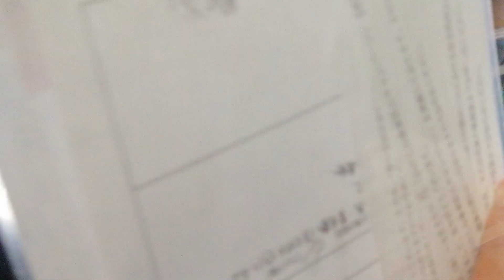［前原～新津田沼間完全終了☆］新京成80000形新京成線前面展望 薬園台（SL21）～京成津田沼（SL24）（終点）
終点の京成津田沼に着いたものの
ここからちはら台まで撮影するため京成津田沼には行きません

収録日：2022年4月9日
撮影：サトウリョウ
編集：サトウリョウ
音声：ステレオ